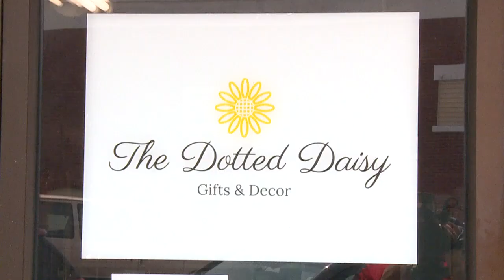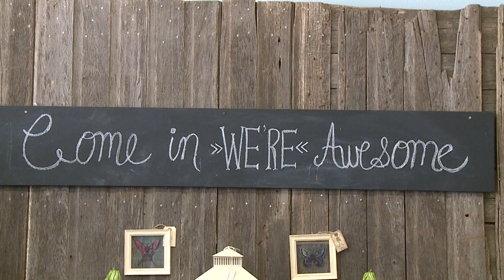2019 Nebraska Passport - Albion